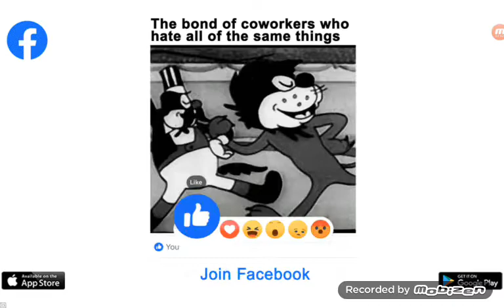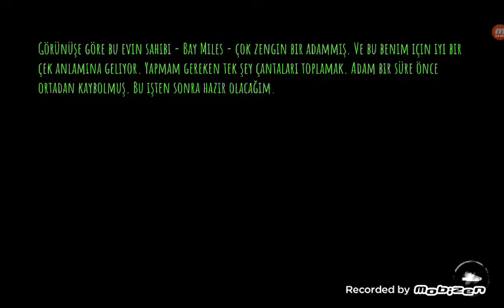kardeşimle korku oyunları oynadik